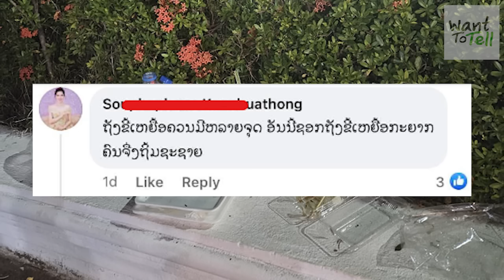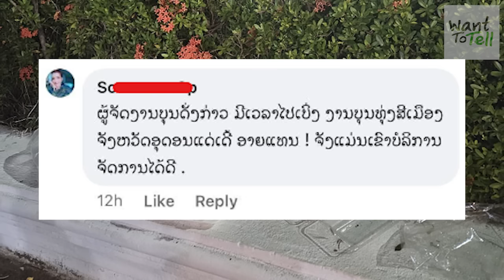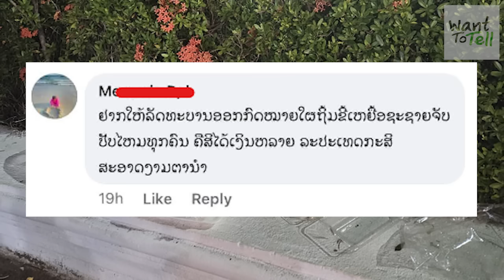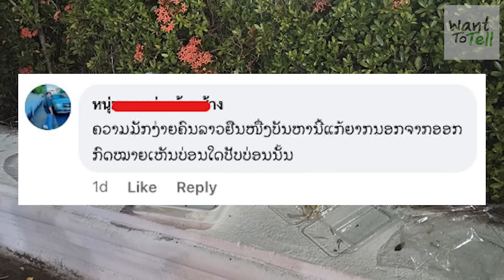ຄົນລາວບາງຄົນຖິ້ມຂີ້ເຫຍື້ອຊະຊາຍ ໃນງານບຸນທາດຫຼວງ ປະຈຳປີ 2024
ສະບາຍດີ ທຸກທ່ານສາມາດກົດຕິດຕາມເເລະກົດໄລຄ໌ກົດເເຊຣ໌ໃຫ້ທີມງານເຮົາໄດ້ ພວກເຮົາລົງທຶນເເລະລົງເເຮງກັບຊ່ອງນີ້ທັງເເຮງກາຍເເລະເເຮງໃຈເພື່ອຜະລິດວິດີໂອທີ່ດີທີ່ສຸດສຳລັບທ່ານ ທຸກທ່ານສາມາດໄປກົດຕິດຕາມທາງເພຈເຮົາໄດ້

◄► ວິດີໂອເເນະນໍາ

แปลชื่อคลิป : ชาวลาวบางคนทิ้งขยะเกลื่อนกลาด ในเทศกาลบุญธาตุหลวง ประจำปี 2024